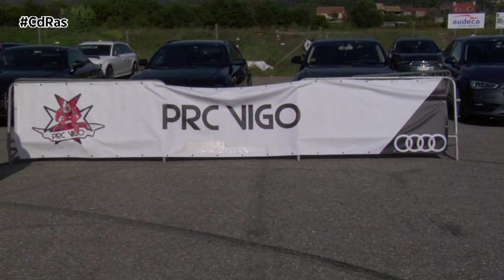II KDD RACING NIGRAN FERRO A FONDO | By CdRas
El sábado 26 de Agosto tenía lugar en Nigrán la segunda edición de la Kedada Multimarca Ferro a Fondo Racing Group. A partir de las 11.00 se iniciaba un evento que en esta edición ya iniciaba su consolidacion y camina ya a la tercera edición.

Numerosos juegos , sorteos, concursos  y gran exposición de clubes y marcas de coches hacían que los asistentes no se aburrieran ni un minuto en la zona Skate Park del poligono Porto do Molle, un recinto seguro y tranquilo para este tipo de eventos en donde los decibelios de los escapes ,el olor a rueda quemada y la pasión por todo lo que tenga motor se dejan notar.

Uno de esos clubs de referencia que quisieron también aportar su granito de arena a este evento era el club prc vigo audisport que no dudaban en acudir a la cita y ser partícipes del evento , eso sí con su particular leiv-motiv de vivir este tipo de quedadas Racing.

Y así con juegos, concursos y actividades variadas  cerraba la segunda edición de una quedada que ya será habitual en los calendarios Gallegos de todos los amantes y aficionados a este mundo de la gasolina que de momento no quiere saber nada  de enchufes y prefiere ese olor a rueda quemada y al alto octanaje que produce la gasolina.